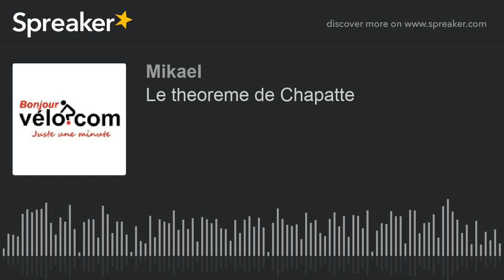Le theoreme de Chapatte (made with Spreaker)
1 minute et c'est gagné !